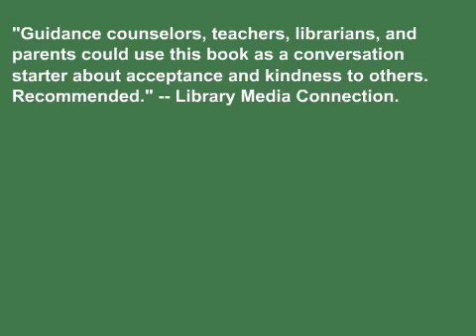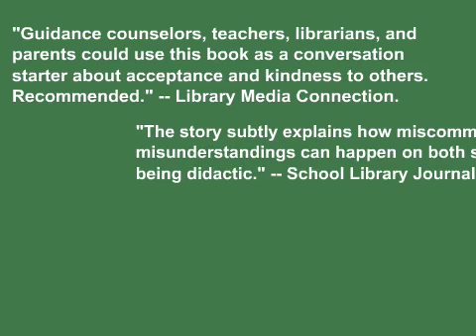No English Trailer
Book trailer for No English, published by Mitten Press, 2007.  Two second grade girls find a creative way to overcome a language barrier, in a picture book written by Jacqueline Jules and illustrated by Amy Huntington.